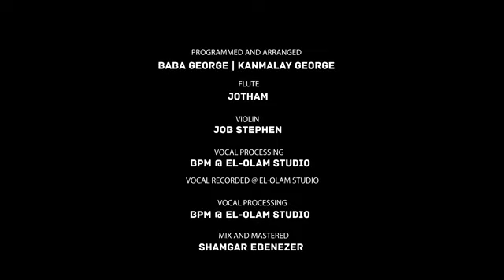paster. Aaronbala song என் தாய் உருவாகும் முன்னே என் கருவை கண்டீரைய்யா... full song